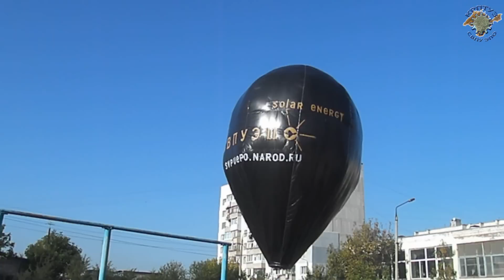Солнечный Аэростат, летающий сам / Solar balloon that flying itself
!!! Не забудьте включить и настроить субтитры (в настройках плеера) !!!  Читайте описание к видео.

Солнечный аэростат. Solar Balloon. Le Ballon Solaire. El Globo Solar.  太阳能气球  (поднимается вверх за счет энергии солнца) Без подогрева огнем, без легких газов.

В Симферопольском высшем профессиональном училище электронного и промышленного оборудования (СВПУЭПО) был поднят в воздух первый в Крыму солнечный аэростат. Диаметр шара - 4,5 метра, высота - около 6 метров. Изготовление аэростата заняло 5 дней.
Запуск производился без вентиляторов для наполнения шара, без подогрева воздуха и т.д., чтобы наглядно показать, что запуск можно произвести только при наличии оболочки, без какого-либо дополнительного оборудования.
Подъемная сила для шара таких размеров  при нормальных условиях - около 10-14 кг. Аэростаты большего объема, при соблюдении безопасности и требованиям к надежности, способны легко поднять 100 и более кг.
Шары такого типа способны подниматься до высоты около 15 -18 км.
Воздушный шар на солнечной тяге или солнечный аэростат (другие названия solar  balloon (англ.), le ballon solaire (фр.), el globo solar (исп.), balao solar (порт.) и т.д.)
По принципу действия это тепловой аэростат. Нагрев воздуха в таком аэростате осуществляется за счет прогрева оболочки шара солнечными лучами.
Оболочку  подобных  аэростатов  изготовляют  из  темного материала для максимального  поглощения солнечной энергии (энергия излучения солнца достигает 1000 Вт/кв.м).
Очень удобно применять для этого максимально большие (160 литров) мусорные пакеты черного цвета.
Эти  пакеты   сделаны  из  достаточно  прочного  и  тонкого  (легкого) полиэтилена (или  воспользоваться цельными рулонами пленки, из которых такие пакеты  изготавливаются).
Существуют  некоторые  ограничения  на  полеты  таких  шаров: облачная погода, ветер,  слишком высокая температура воздуха  и др. Лучше всего запускать такие шары рано утром в солнечную погоду, когда колебания атмосферы минимальны.
Во время запуска к аэростату была прикреплена включенная видеокамера в пенопластовом коробе.
После первых запусков пришли к выводу, что горловину оболочки после наполнения воздухом лучше на время полета закрывать полностью, чтобы не выдувался нагретый воздух порывами ветра.
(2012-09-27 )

В Симферополе запустили воздушный шар на солнечных лучах, ИТВ (00:13:27 - 00:15:20)